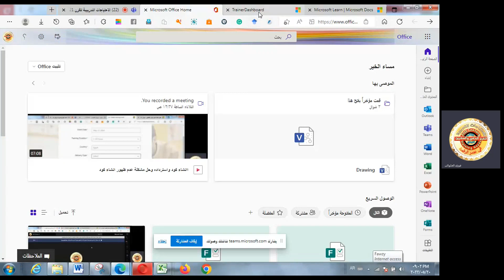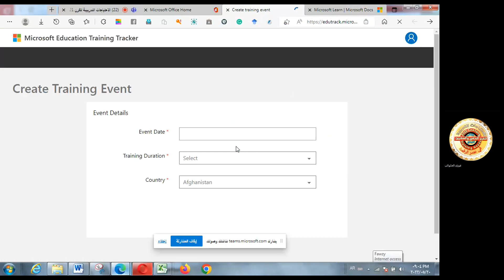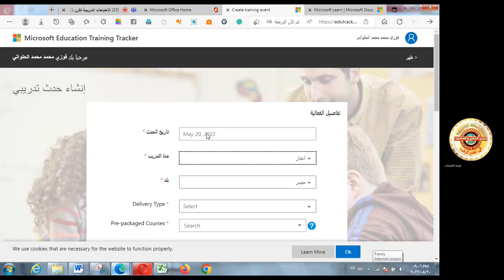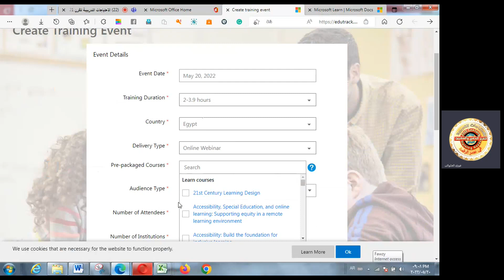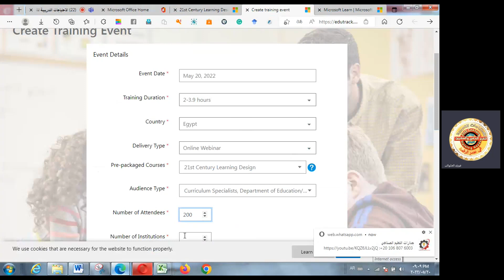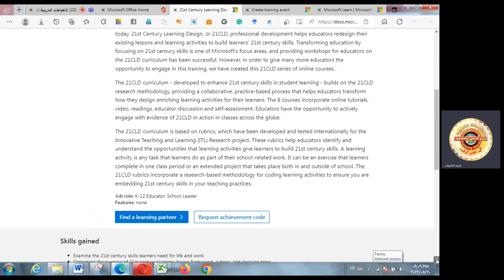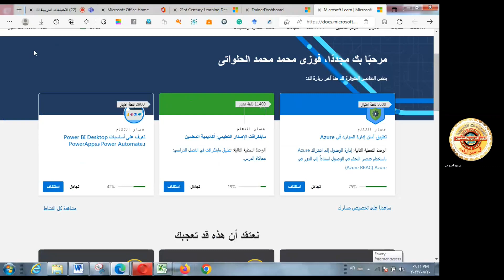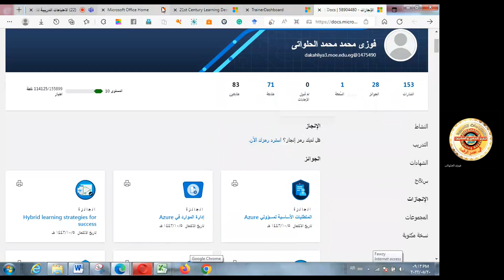(113) تخليص الكود من الحدث واسترداده بكل سهوله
$فوزى_الحلواتى